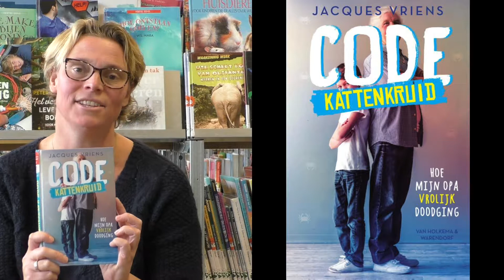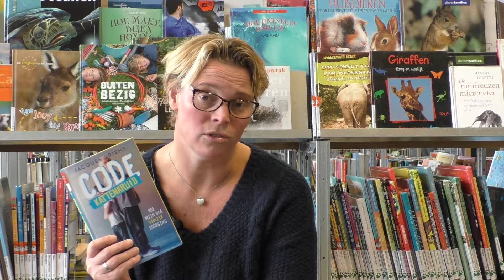Code Kattenkruid - Jacques Vriens